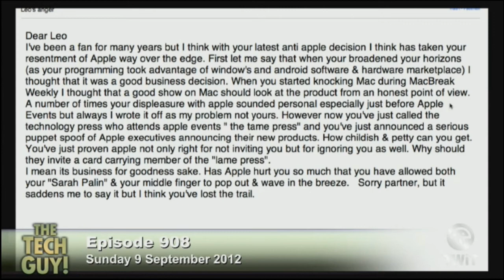TWiT - Leo Reads Angry Email (2012)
Leo Laporte reads a sample of loopy backlash email during an ad break in his nation wide "The Tech Guy" radio show.